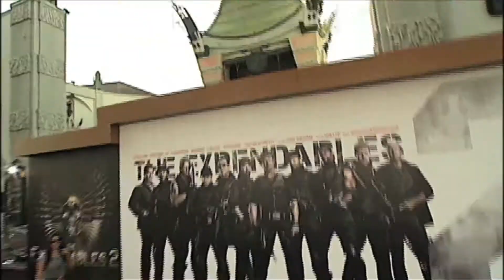Angelina Jolie y Brad Pitt en Londres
La pareja asiste a la premiere de "Maléfica"